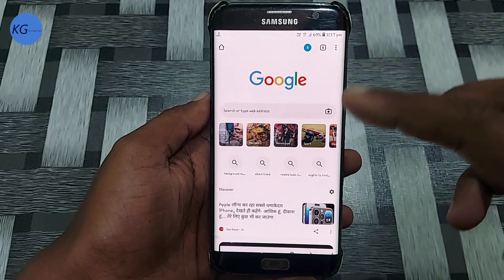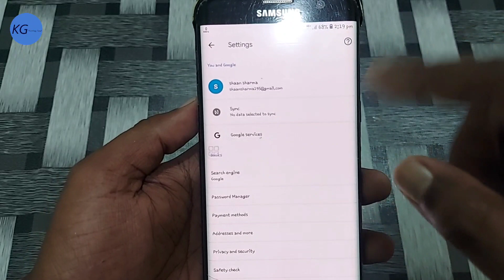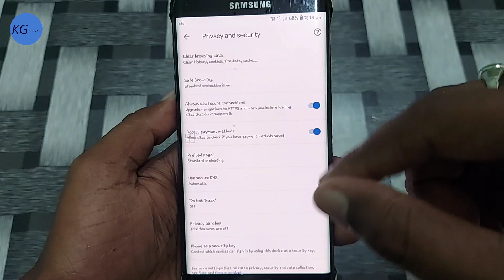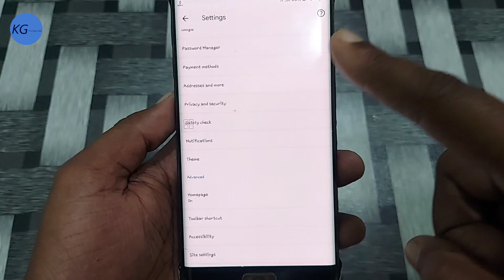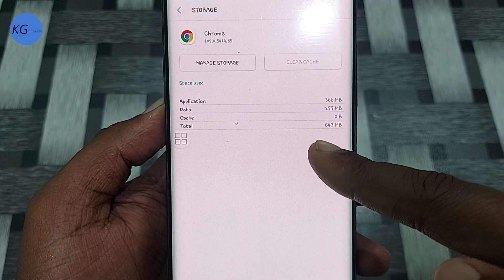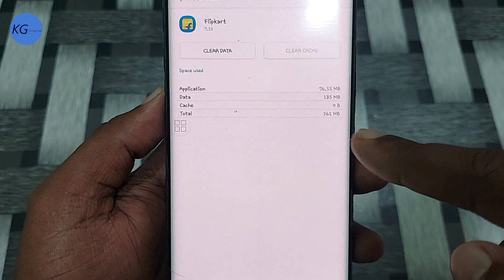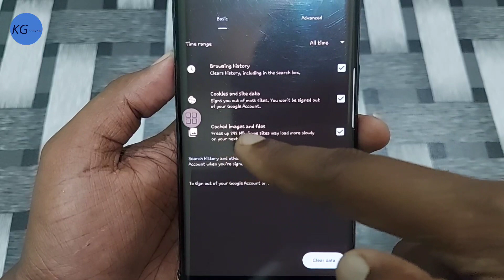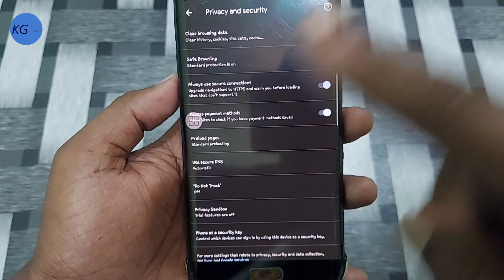Chrome Browser Hidden Secret Setting to Fix Battery,Storage & Hang Problem/Storage,Battery Problem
Doaton apke android phone me google chrome ke naam se application jarur hota hai or kya aapko pta hai google chrome me kuch aise hidden settings hote hai jiske karan apke phone me hanging problem, Ram Problem, Battery Problem, Storage Problem aise problem hone lagte hai agar aapke phone me bhi ye sab problem hai to aj mai es video me ye sabhi problem ko fix out karne ka tarika btaya hu bs dosto apko video pura dekhna hai nhi to apko google chrome ke Hidden settings ke bare me pta nhi chal payega fir isi tarh apke phone me ye sab problem aate rahenge isliye video pura jarur dekhe dhanywaad

Battery drain issue kaise fix karen
google chrome history delete all
Chrome new 5 Hidden Setting
Chrome ko secure kaise kare
Chrome se data chori to nhi ho rha
Chrome se permission kaise remove kare
Chrome open nhi ho rha hai
Chrome hang problem solve
Chrome sefty check
Apply this settings to fix battery drain problem in iphone
Apply this settings to fix battery drain problem in Android
Android phone ka battery jaldi khtam ho jata hai kya kare
Android phone ka battery jaldi khtam ho jata hai kya karen
Android Phone Battery drain issues fix
Android Phone Battery drain issues fix  2022
2023
Android Phone Battery drain issues fix new
Battery Backup 2022
Battery Backup 2023
New Settings to increase Battery Backup
New Settings to increase Battery Backup  2022